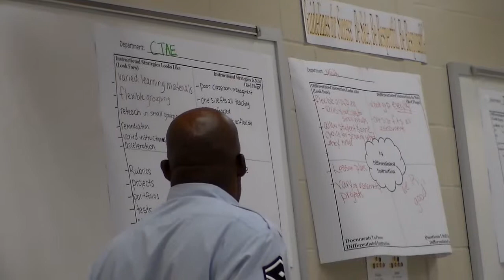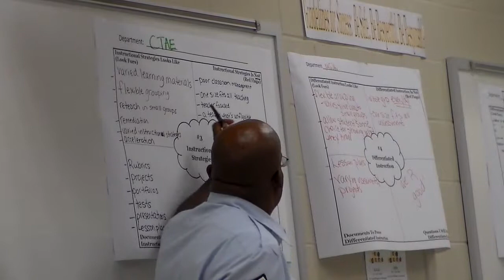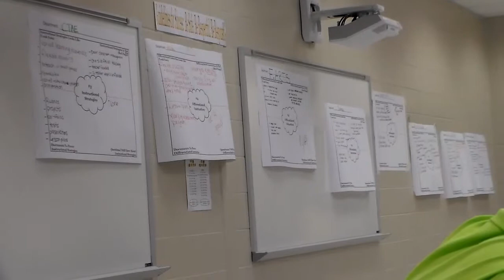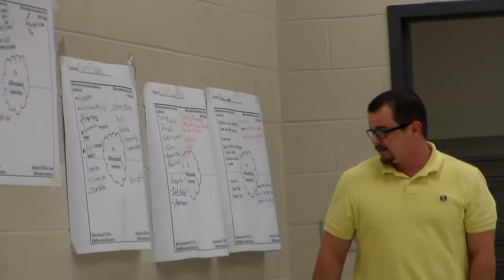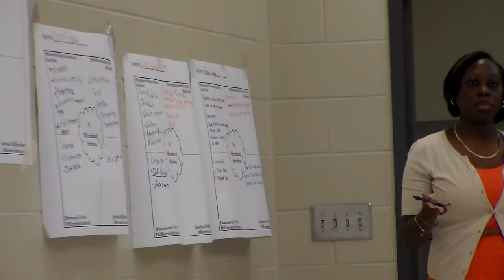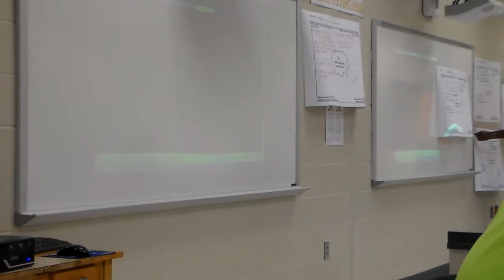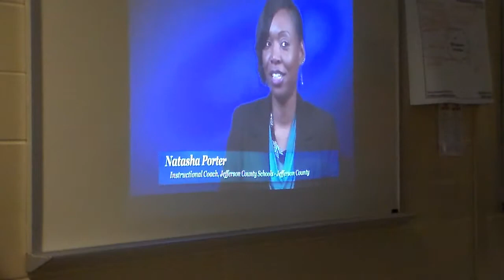Faculty Meeting 9-22-14